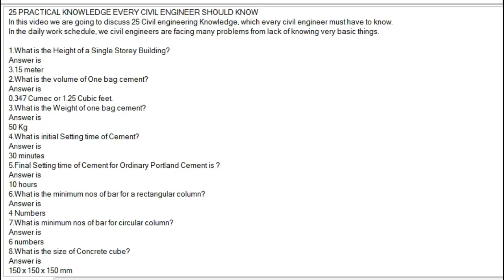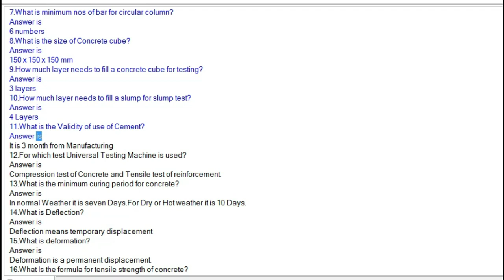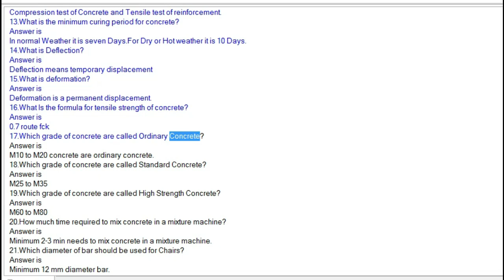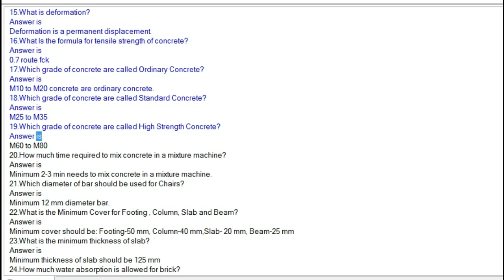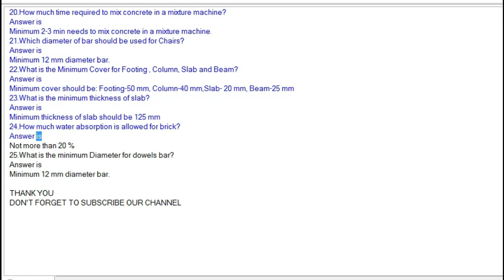25 practical knowledge Every Civil Engineer Should Know - PART-1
In this video i am going to share about basic practical knowledge.